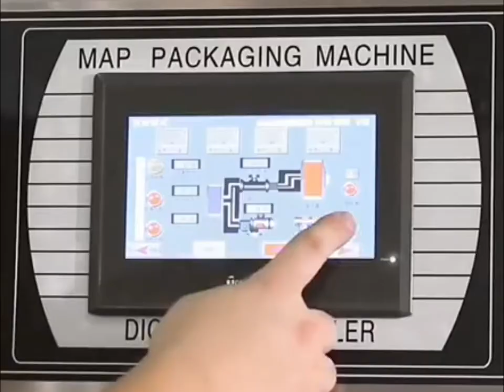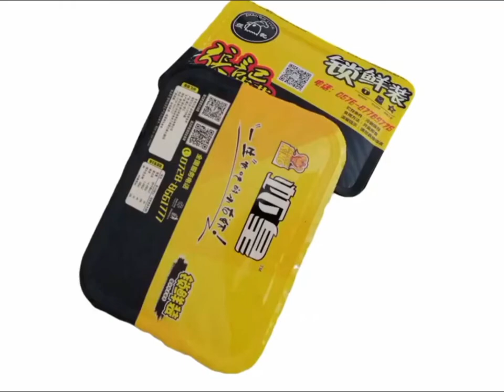MAP480 tray sealer packaging machine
This machine is perfect for heat seal ready meals, pasta, fresh fruit, tofu, meat, fish, vegetables and bakery products of all types. Put trays into the tray seat, the machine will vacuum, gas mixing and filling, sealing. It provides a high vacuum degree. The ratio of gas N2/CO2/O2 can be changed accordingly to different food. Pack 1-4pcs trays at the same time. After packed with modified gas, it will prolong shelf life, meanwhile maintain the origin taste, fresh color, and good nutrition.